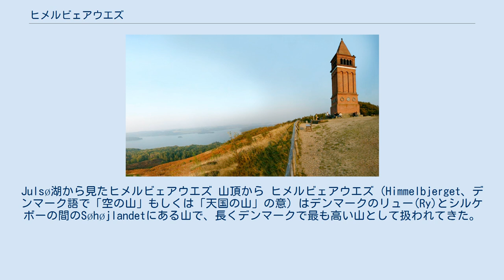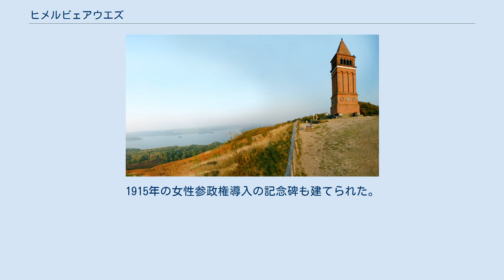ヒメルビェアウエズ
Julsø湖から見たヒメルビェアウエズ 山頂から ヒメルビェアウエズ（Himmelbjerget、デンマーク語で「空の山」もしくは「天国の山」の意）はデンマークのリュー(Ry)とシルケボーの間のSøhøjlandetにある山で、長くデンマークで最も高い山として扱われてきた。
 標高は147mで、1847年までデンマークの最高峰と信じられていたが、大規模な科学調査で近傍のモレホイ(Møllehøj)が標高170.6mで自然最高点であることが示されたが、斜面の大きさや「地形突出度」（プロミネンス）などからモレホイよりも山らしく見える。
ふもとのJulsø湖から丘の頂上までの海抜差は121mあり、これはデンマークの地形としては珍しい。
山らしい斜面は氷河時代に谷が侵食されてできたとされる。
 19世紀にデンマークのナショナリズムが高まって以来、山の周辺は200年以上にわたって、さまざまな集会や祭典が開かれる場所となっている。
デンマークの憲法の施行記念の日を祝う祭典が開かれるようになり、1875年には、頂上にデンマーク王国憲法の施行に功績のあった国王フレデリク7世を記念する赤レンガの塔（高さ20.5m）の塔が作られた。
1915年の女性参政権導入の記念碑も建てられた。